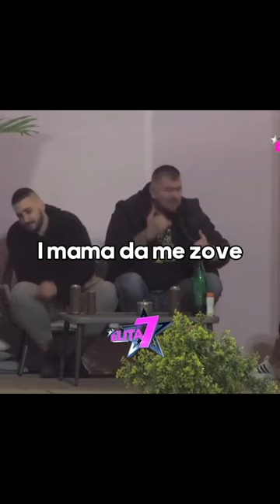Janjuš se jada Zoli što mu Aneli zamera gde gleda i što se ljube kao tinejdžeri😂